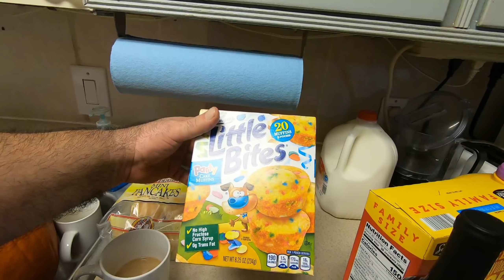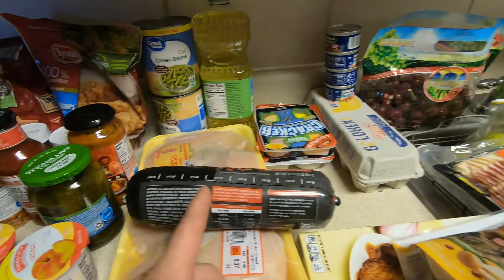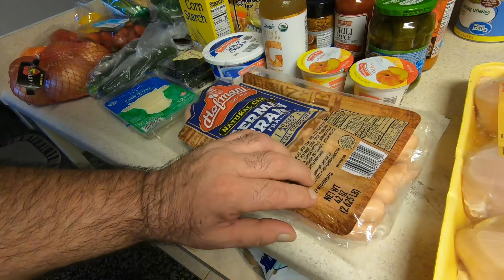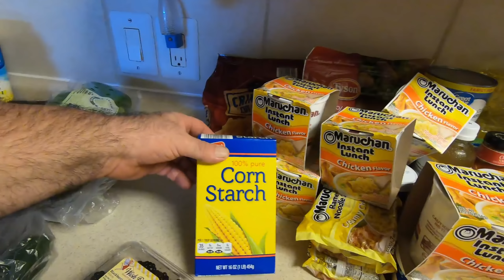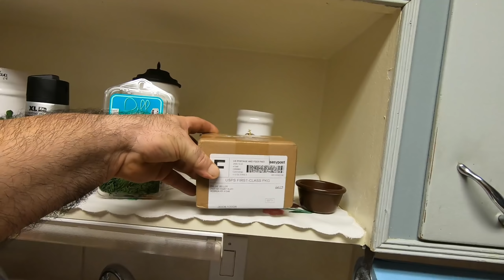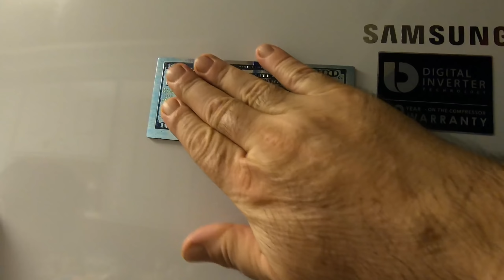Egy fűnyíró története & Bevásárlás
The history of the lawnmower